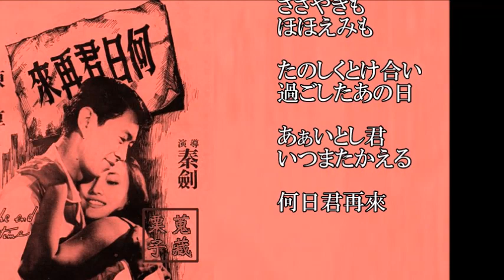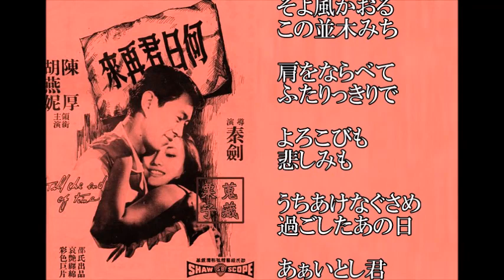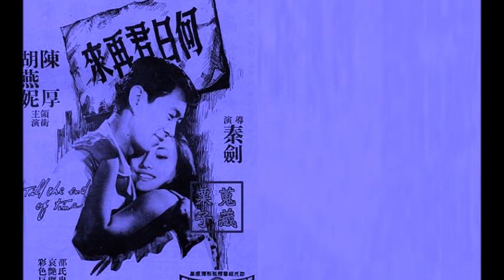昭和戦前歌謡0051 何日君再來 渡邊はま子さん